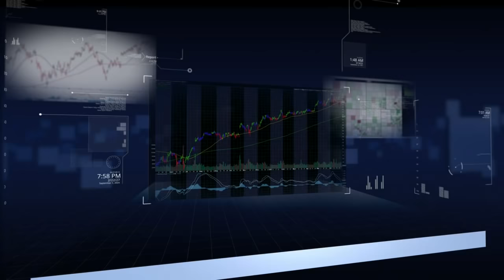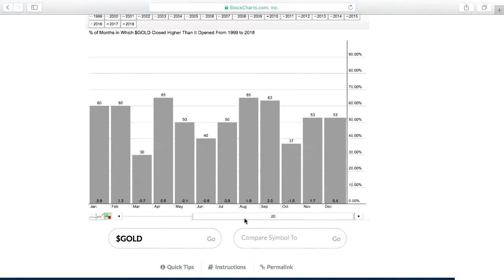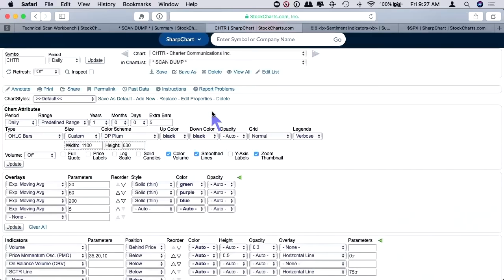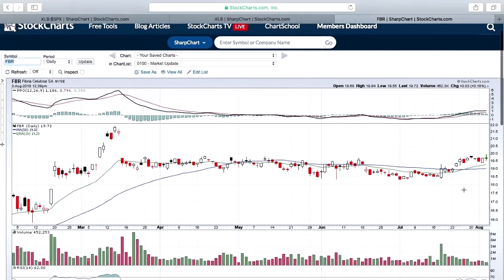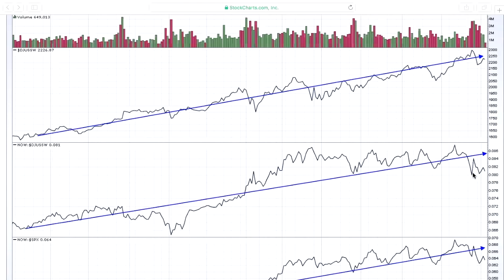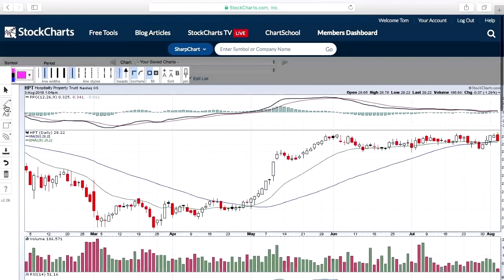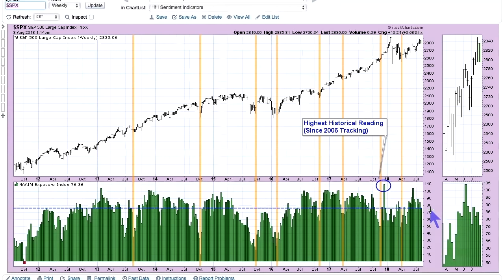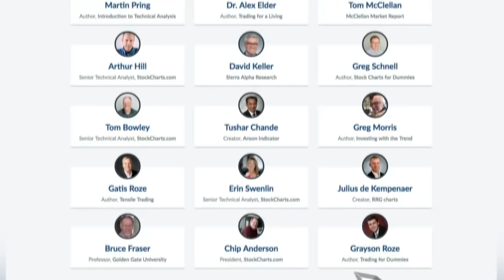MWL: Under the Radar - Sentiment Update (08.03.18)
Tom took a look at sectors/industries that have been "under the radar" and the stocks in those spaces that have potential. Erin ran a scan and found stocks that are changing momentum. What would you do with AMD? Tom and Erin answered. Finished with update on current sentiment and what it means for the coming week.